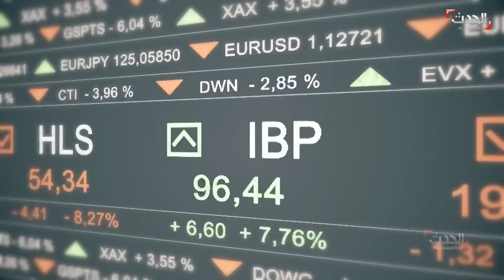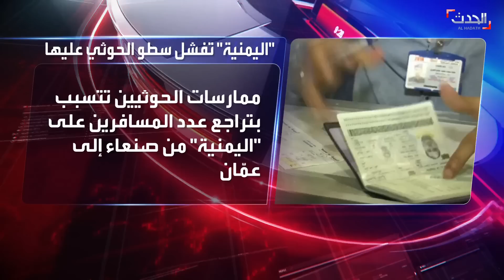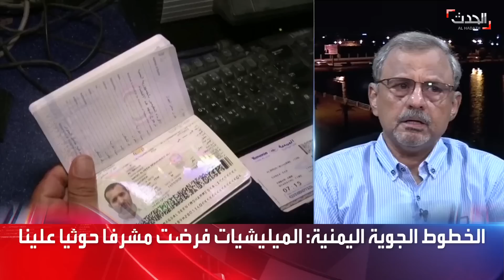الحدث اليمني | تصعيد حوثي بالأسلحة الثقيلة في تعز وشبوة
الحدث اليمني | الدفاعات الجوية في اليمن تتصدى لمسيرات حوثية حولت قصف الأحياء السكنية بالتزامن مع اشتباكات بالأسلحة الثقيلة في